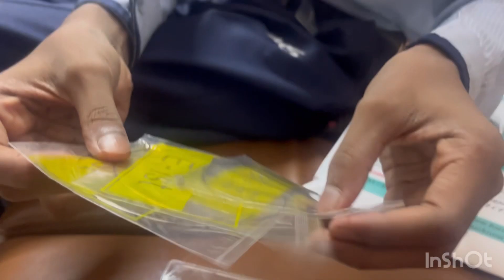vlog Hey This Is Prince ✌🏻